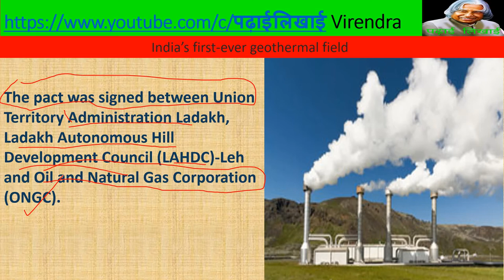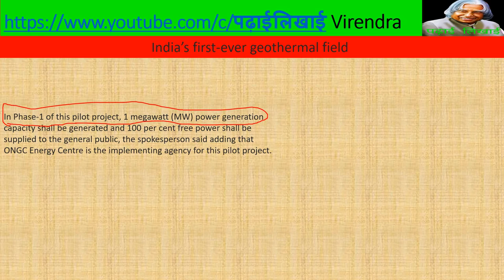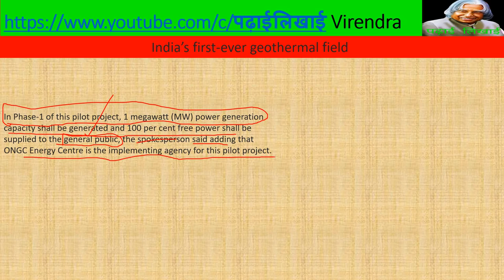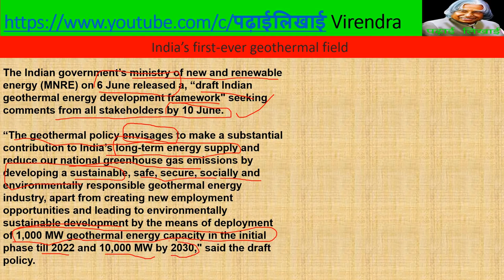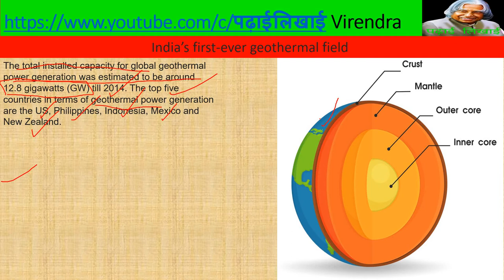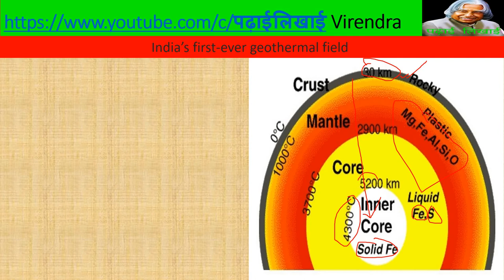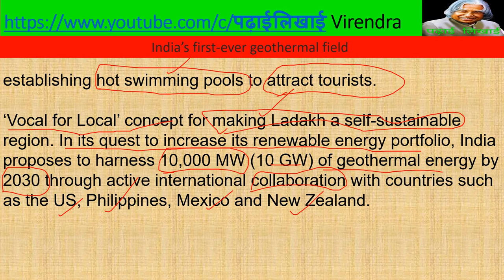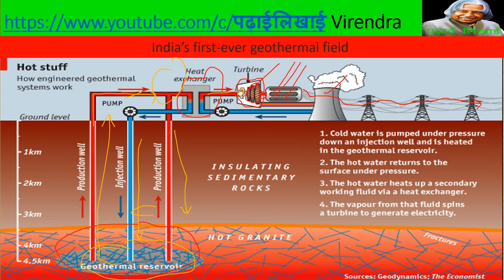India`s first geothermal plant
India's first Geothermal Field
geothermal power plant
geothermal energy
how geothermal energy can be utilized
geothermal
Laddakh
ONGC
oil and natural gas corporation
padhai likhai of geothermal energy
establishing hot swimming pools to attract tourists.
ssc bank ias pcs

‘Vocal for Local’ concept for making Ladakh a self-sustainable region. In its quest to increase its renewable energy portfolio, India proposes to harness 10,000 MW (10 GW) of geothermal energy by 2030 through active international collaboration with countries such as the US, Philippines, Mexico and New Zealand.
The pact was signed between Union Territory Administration Ladakh, Ladakh Autonomous Hill Development Council (LAHDC)-Leh and Oil and Natural Gas Corporation (ONGC).
In Phase-1 of this pilot project, 1 megawatt (MW) power generation capacity shall be generated and 100 per cent free power shall be supplied to the general public, the spokesperson said adding that ONGC Energy Centre is the implementing agency for this pilot project.
The Indian government’s ministry of new and renewable energy (MNRE) on 6 June released a, “draft Indian geothermal energy development framework" seeking comments from all stakeholders by 10 June.The total installed capacity for global geothermal power generation was estimated to be around 12.8 gigawatts (GW) till 2014. The top five countries in terms of geothermal power generation are the US, Philippines, Indonesia, Mexico and New Zealand.

“The geothermal policy envisages to make a substantial contribution to India’s long-term energy supply and reduce our national greenhouse gas emissions by developing a sustainable, safe, secure, socially and environmentally responsible geothermal energy industry, apart from creating new employment opportunities and leading to environmentally sustainable development by the means of deployment of 1,000 MW geothermal energy capacity in the initial phase till 2022 and 10,000 MW by 2030," said the draft policy.